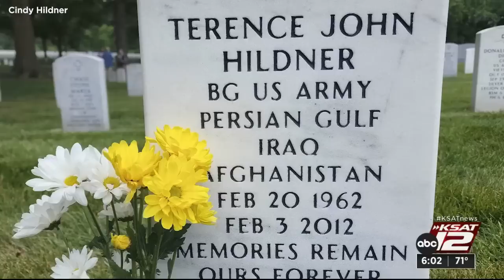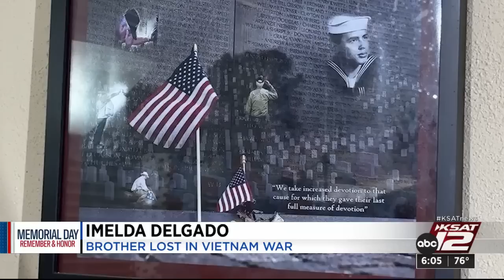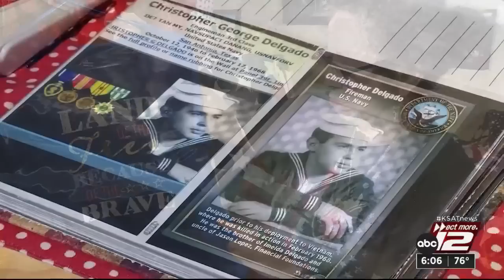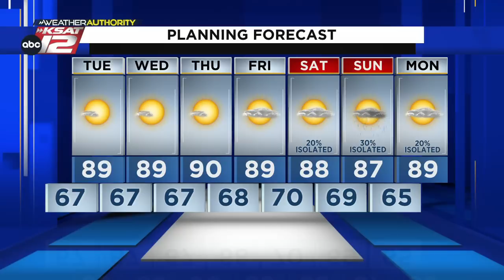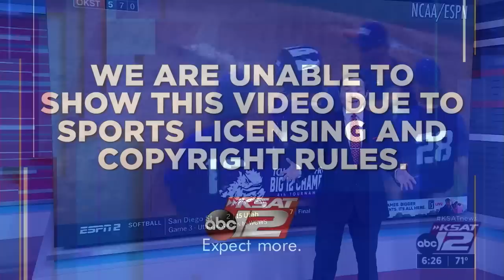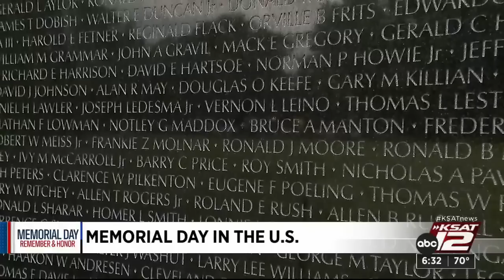KSAT 12 6 O'Clock News : May 29, 2023